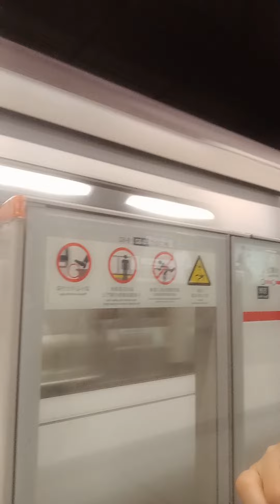I can be strong enough in this life GOD is my strength with faith and prayers and believe in him.